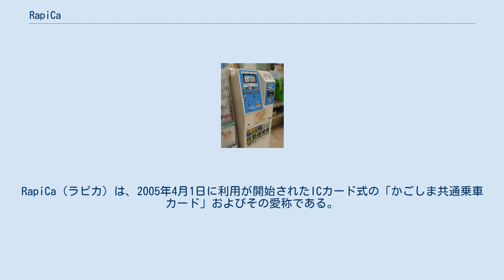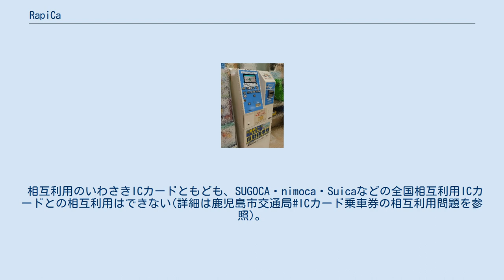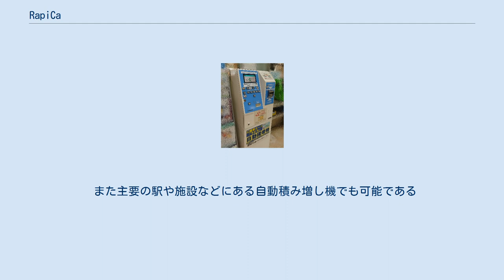RapiCa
RapiCa（ラピカ）は、2005年4月1日に利用が開始されたICカード式の「かごしま共通乗車カード」およびその愛称である。
制度上は回数乗車券の位置づけである。
 愛称は「Ride And Pay Intelligent CArd」や「らくらくピッと乗れるカード」に由来する。
iの上には放射状に3本の線が引いてあり、灯台や街灯を形どったものである。
 相互利用関係（クリックで拡大） 鹿児島市電、鹿児島市営バス、南国交通バス、JR九州バス北薩線、桜島フェリーで利用できるIC乗車カードで、ソニーが開発した「FeliCa」を使用しており、サイバネ規格に準拠している。
2014年12月までの累計発行枚数は、約25.7万枚となっている。
 いわさきコーポレーショングループが発売するIC乗車カードのいわさきICカードとの相互利用により、鹿児島交通、種子島・屋久島交通、鹿児島商船、垂水フェリーでも利用可能であることから、鹿児島県内にとどまらず、熊本県南部（水俣市）や宮崎県西部（都城市）に通ずるバス路線でも利用できる。
ただし「いわさきICカード」で適用される割引は適用されない。
 積み増し（チャージ）した際には、入金額より割り増した金額が利用可能額として加算されるようになっている。
また、割増率は入金額が大きいほど高くなる。
 相互利用のいわさきICカードともども、SUGOCA・nimoca・Suicaなどの全国相互利用ICカードとの相互利用はできない(詳細は鹿児島市交通局#ICカード乗車券の相互利用問題を参照)。
ただし、桜島フェリー内や一部営業所でRapica（定期券を含む）を購入する際に、全国相互利用ICカードを使用することは可能である。
 自動積増機（山形屋2号館1階） 各バス会社や鹿児島市電の車内・車両内・営業所などで、積み増しが出来る（営業所は下記参照） バス車内では、運転手に申し出る。
路面電車車両内では、自動積み増し機で行う。
 また主要の駅や施設などにある自動積み増し機でも可能である